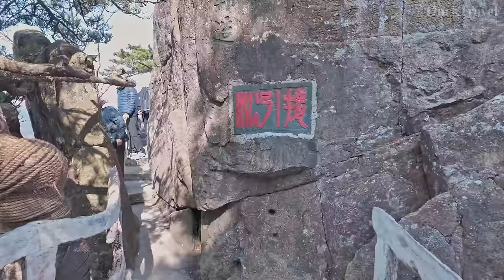Huangshan, Anhui🇨🇳 Most Beautiful Mountain In China: Absolutely Stunning! (4K UHD)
Huangshan (黄山), often described as the "loveliest mountain of China" has been an inexhaustible source of inspiration for poets, painters, and travelers for millennia. Located in the southern part of Anhui Province, this UNESCO World Heritage Site encompasses a breathtaking landscape characterized by its four unmistakable features: peculiarly shaped granite peaks, verdant pine trees growing out of seemingly impossible places, ever-changing seas of cloud, and a profusion of hot springs.

The name Huangshan, literally translating to "Yellow Mountain," is said to derive from the legendary Yellow Emperor, Huang Di, who is believed to have ascended to heaven from here. The mountains are often shrouded in mist, which adds to their mystique and beauty, creating an ethereal atmosphere that captivates anyone who visits.

A trip to Huangshan offers more than just scenic views; it's a journey through a significant part of Chinese cultural heritage. The area is dotted with ancient villages where time seems to have stood still. Hongcun and Xidi, two of the most notable villages, are recognized for their well-preserved Ming and Qing dynasty architecture and have also gained UNESCO World Heritage status.

One of the must-see locations on Mount Huangshan is the Bright Summit Peak (光明顶), the second highest peak of the range, offering stunning sunrise and sunset views. The Begin-to-Believe Peak (始信峰) is another favorite, famous for its ancient pines and breathtaking vistas that make visitors "begin to believe" in the profound beauty of nature.

The beauty of Mount Huangshan is not merely in its peaks and trees but in the ever-changing interplay of light, shadow, and mist. It is a place where the natural landscape embodies the essence of Chinese aesthetics and philosophical contemplation, making it an unforgettable destination for those who seek not only to see a place but to feel and understand its soul.

🌟Planning a Trip to Huangshan?

🎬Itinerary
00:00 Huangshan(黃山後山)
01:42 Stalagmite Peak(石筍峰)
04:28 Begin to Believe Peak(始信峰)
13:25 Write Like an Angel(妙筆生花)
17:10 Monkey Gaping the Sea(猴子觀海)
21:05 The Big Valley of Xihai(西海大峽谷)
28:54 Flying Over Rock(飛來石)
32:38 Bright Top Peak(光明頂)
45:42 Huangshan(黃山前山)
56:19 Ladder on the Cloud(百步雲梯)
1:09:28 Welcoming Guest Pine(迎客松)